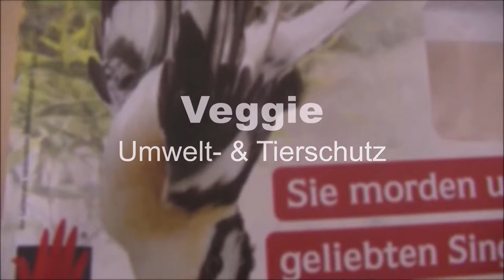Willkommen auf meinm Kanal! 😍💎💐 | Steffi Versatile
In diesem Kanal Trailer zeig ich eich alles was es auf meinem Kanal zu entdecken gibt.